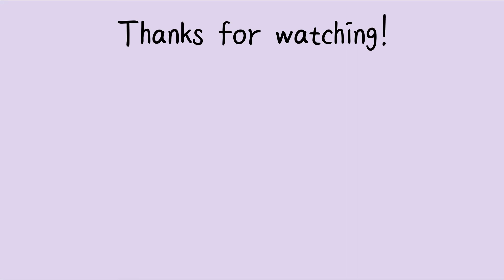ROSÉ - On The Ground Dance Cover - Maddie Is Me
I tried to learn this choreo as fast as possible so I could film in the best weather!

My lip gloss is from yesstyle! (use my code MADDIEISME)